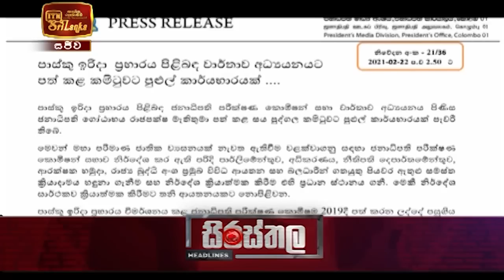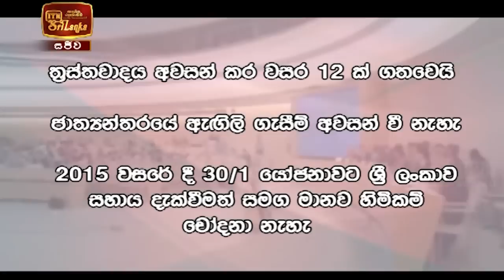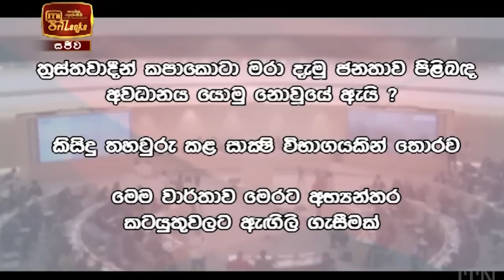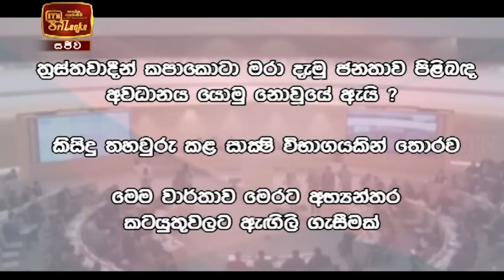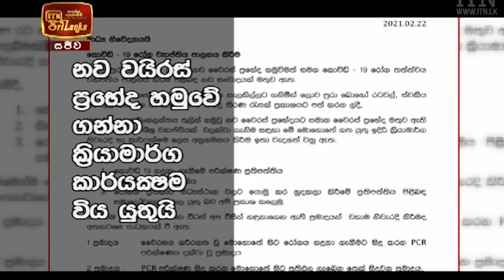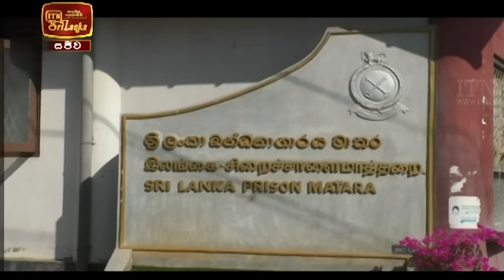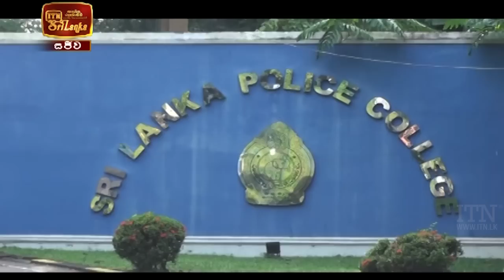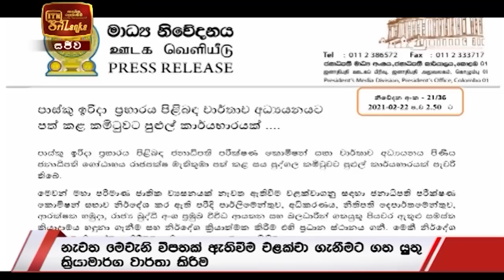ITN News 2021-02-22 | 06.30 PM